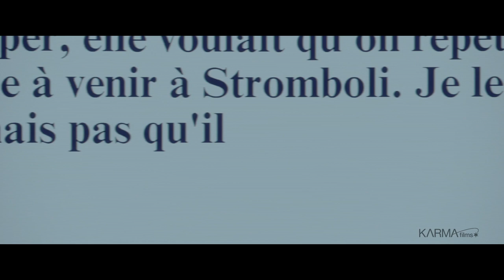«El reflejo de Sibyl», de Justine Triet | tráiler VOSE